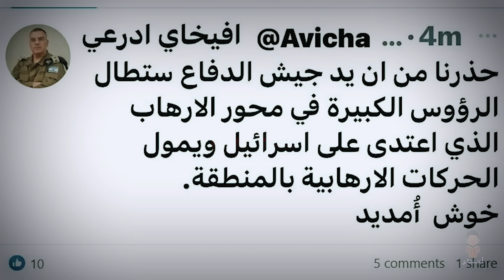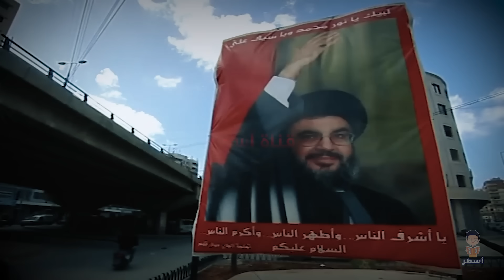هكذا قتلوا حسن نصر الله .. تفاصيل عن الحادثة ولماذا يكره العرب هذا الرجل؟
فيديوهات مميزة

مبارزة عمرو بن العاص وعلي بن أبي طالب وخالد بن الوليد والقعقاع بن عمرو ومبارزات صفين الملحمية

أسوأ 5 سفاحين خونة في التاريخ الاسلامي |لا مكان للرحمة في قلوبهم هكذا قتلوا الأمويين .. طاغية الشيعة

معركة عين جالوت كأنك تراها | يوم سحق المسلمون جيش المغول والتتار بقيادة سيف الدين قطز والظاهر بيبرس